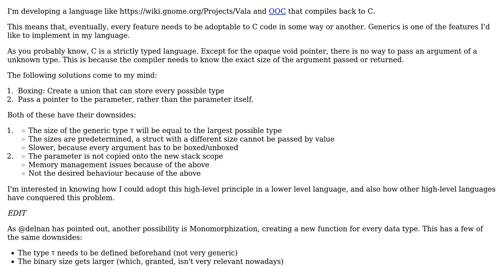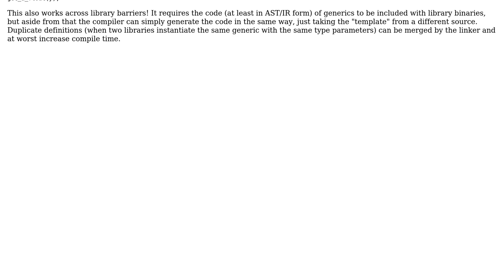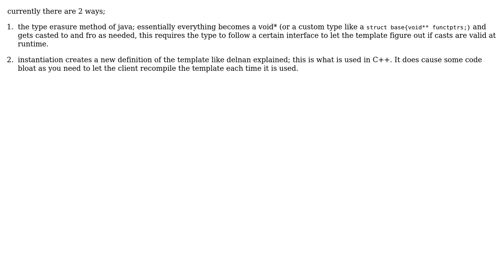Software Engineering: Generics in low level languages (2 Solutions!!)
Software Engineering: Generics in low level languages

With thanks & praise to God, and with thanks to the many people who have made this project possible! | Content (except music & images) licensed under CC BY-SA | Music | Images & others | With thanks to user ratchet freak user IluTov and the Stack Exchange Network Trademarks are property of their respective owners. You are responsible for your own actions.